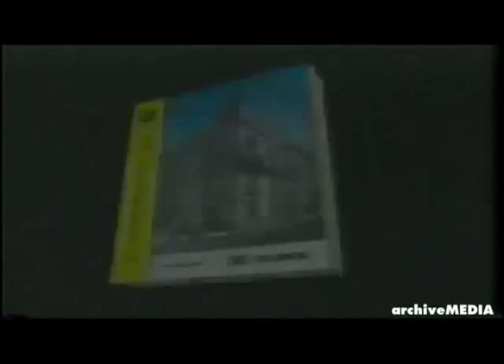Comerciales mexicanos: Seccion Amarilla 2003 2